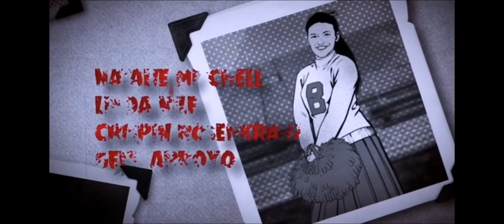Vampire Dad - part 1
Transformed into a vampire to provide therapy to creatures of the underworld, Dr. Raymond Walenski battles his new beastly nature while trying to keep his family together.